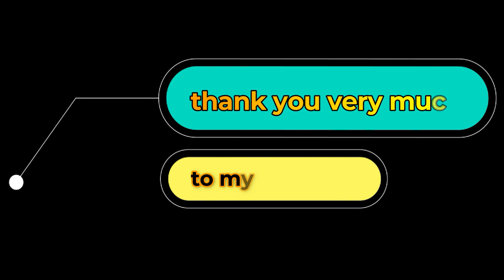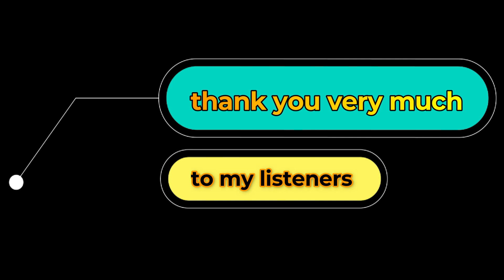DNDM ‣ Cant lie ‣ (Original Mix)